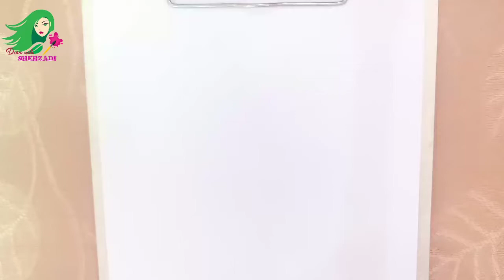How to draw momo from sonic x | Draw with shehzadi